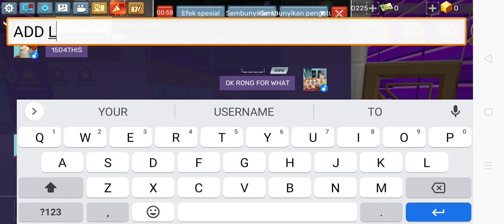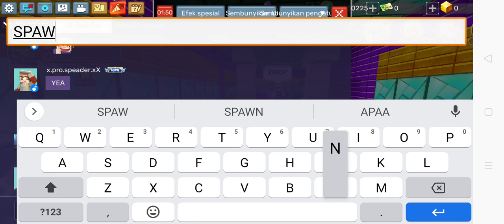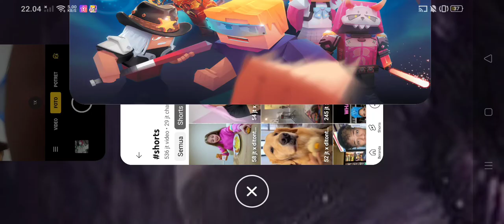scammer pls report guys